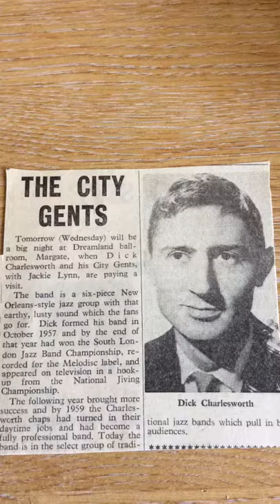67rebellion the official music archive 1962 dick charlesworth city gents jackie lynn